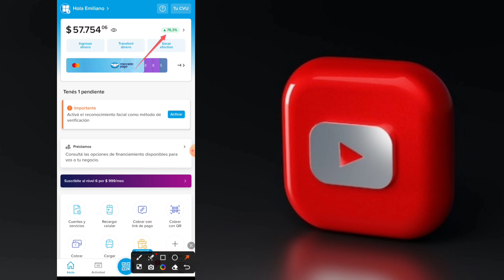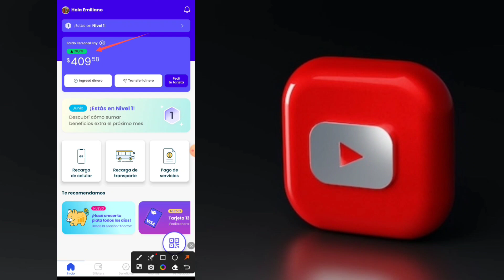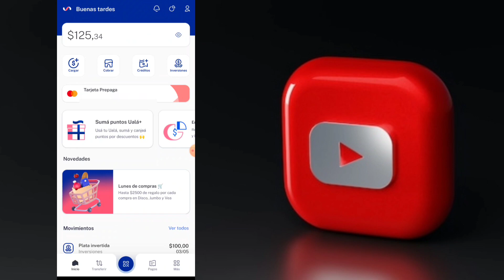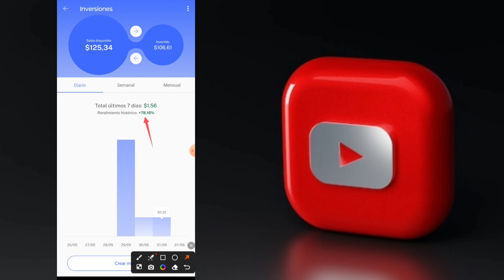✅Donde tengo mejores rendimientos en la actualidad mercadopago | naranjax | uala ó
¡Bienvenidos al canal! En este video actualizado, vamos a adentrarnos en el fascinante mundo de los servicios financieros y descubrir dónde se encuentran los mejores rendimientos en la actualidad. Analizaremos detalladamente las opciones ofrecidas por Mercado Pago, Naranja X, Ualá y Personal Play, brindándote información valiosa para que puedas tomar decisiones informadas sobre tus finanzas. ¿Estás listo para descubrir cuál de estos servicios se destaca? ¡No te pierdas este video y acompáñanos en esta aventura financiera!

Descargo de Responsabilidad:

La información proporcionada en este video tiene un propósito meramente informativo y educativo. No soy un asesor financiero ni estoy calificado para brindar asesoramiento financiero, legal o de inversión. Todas las opiniones expresadas en este video son solo eso, opiniones personales basadas en mi conocimiento general.

Es importante tener en cuenta que los servicios financieros mencionados en este video están sujetos a cambios y pueden tener términos y condiciones específicos. Te recomiendo investigar y consultar fuentes confiables antes de tomar decisiones financieras.

Además, cada persona tiene circunstancias y necesidades financieras únicas. Lo que puede funcionar para una persona puede no ser adecuado para otra. Es fundamental realizar tu propia investigación, evaluar tus objetivos financieros y consultar con un profesional calificado antes de tomar cualquier decisión financiera.

No asumo ninguna responsabilidad por las acciones que puedas tomar después de ver este video. Recuerda que eres el único responsable de tus decisiones financieras y debes hacerlo de manera responsable y fundamentada.

Siempre te animo a obtener asesoramiento financiero profesional antes de realizar inversiones o tomar decisiones financieras importantes.